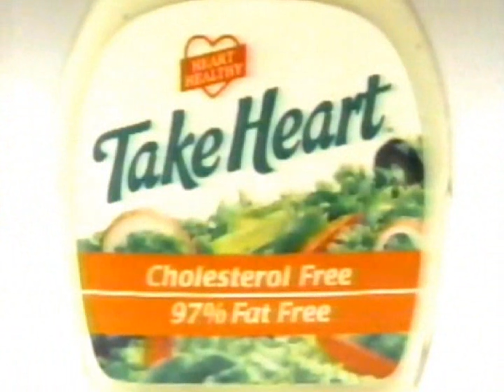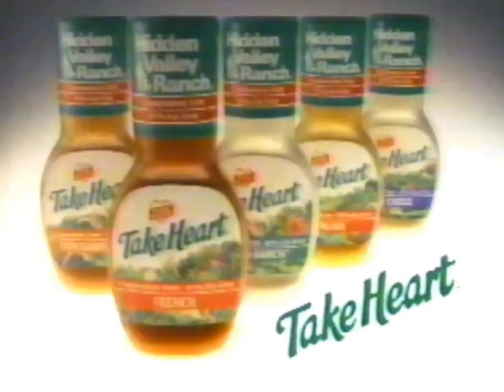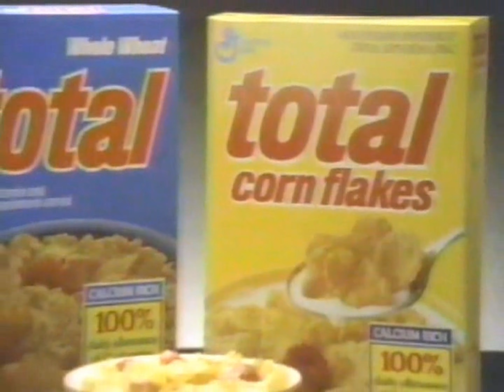Nickelodeon/Nick at Nite commercials, January 1991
Source: Seen during a partial broadcast of "Looney Tunes" and "Mister Ed".

00:07 - Break #1
02:07 - Break #2
05:09 - Break #3
07:48 - Break #4
10:15 - Break #5